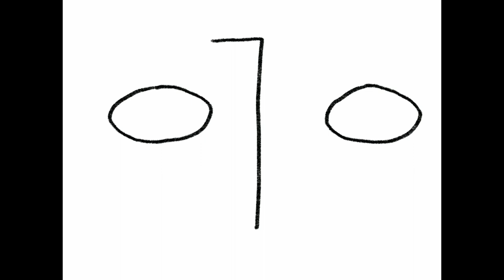Emptiness (for art portfolio)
Part of digital portfolio from the final product "emptiness"